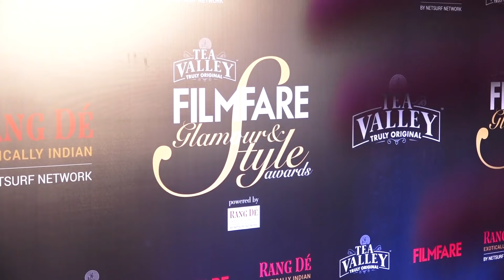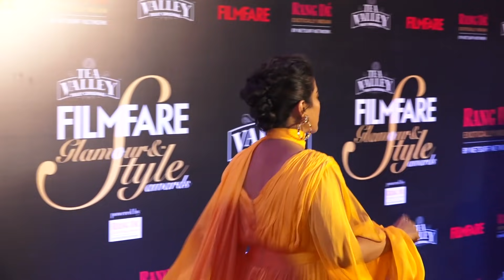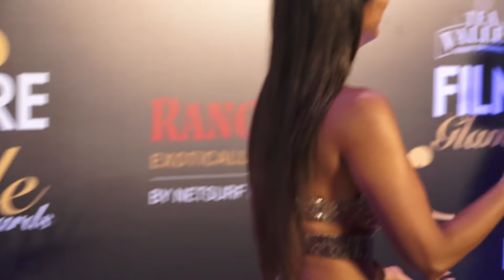PREGNANT Suvreen Chawla's Big Baby Bump Visible At FilmfareAwards 2019 red Carpet